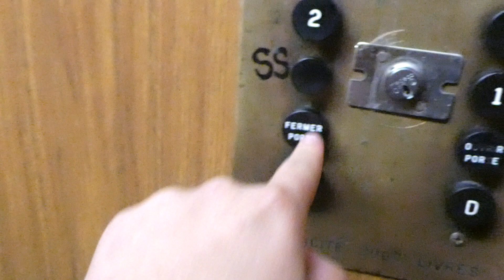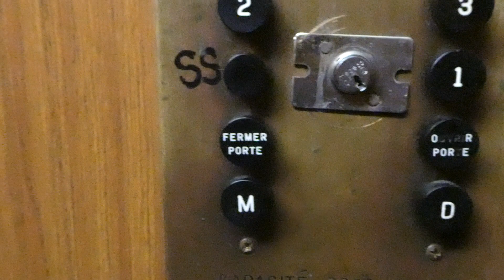Vintage Otis hydraulic elevator @ 8415 Saint Denis, Montreal Quebec